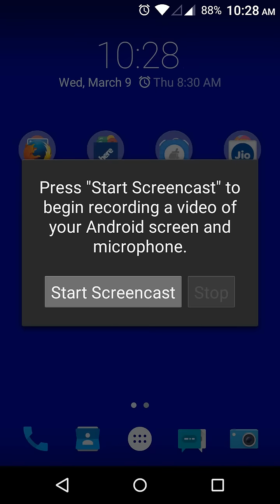Reliance Jio 4G Tower Signal Coverage Map View of Odisha (Orissa) India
Reliance Jio 4G  Tower Signal Coverage Map View  INDIA Total link

Jio, also known as Reliance Jio and officially as Reliance Jio Infocomm Limited (RJIL), is an upcoming provider of mobile telephony, broadband services, and digital services in India. Formerly known as Infotel Broadband Services Limited, Jio will provide 4G services on a pan-India level using LTE technology. The telecom leg of Reliance Industries Limited, it was incorporated in 2007 and is based in Mumbai, India.

The services were beta launched to Jio's partners and employees on December 27, 2015 on the eve of 83rd birth anniversary of late Dhirubhai Ambani, founder of Reliance Industries. It will commercially launch its services in March 2016.
In June 2010, Reliance Industries (RIL) bought a 95% stake in Infotel Broadband Services Limited (IBSL) for Rs 4,800 crore. Although unlisted, IBBL was the only firm to win broadband spectrum in all 22 zones in India in the 4G auction that took place earlier that year. Later continuing as RIL's telecom subsidiary, Infotel Broadband Services Limited was renamed as Reliance Jio Infocomm Limited (RJIL) in January 2013.

In June 2015, Jio announced that it will start its operations all over the country by the end of 2015.However, four months later in October 2015, the company's spokesmen sent out a press release stating that the launch was postponed to the first quarter of the financial year 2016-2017.

Later in July, a PIL filed in the Supreme Court by an NGO called the Centre for Public Interest Litigation, through Prashant Bhushan, challenged the grant of pan-India licence to Jio by the Government of India. The PIL also alleged that Jio was allowed to provide voice telephony along with its 4G data service, by paying an additional fees of just ?165.8 crore (US$25 million) which was arbitrary and unreasonable, and contributed to a loss of ?2284.2 crore (US$340 million) to the exchequer.

The Indian Department of Telecom (DoT), however, refuted all of CAG's claims. In its statement, DoT explained that the rules for 3G and BWA spectrum didn't restrict BWA winners from providing voice telephony. As a result, the PIL was revoked, and the accusations were dismissed.
The 4G services were launched internally to Jio's partners, its staff and their families on December 27, 2015. Bollywood actor Shah Rukh Khan, who is also the brand ambassador of Jio, kickstarted the launch event which took place in Reliance Corporate Park in Navi Mumbai, along with celebrities like musician A R Rahman, actors Ranbir Kapoor and Javed Jaffrey, and filmmaker Rajkumar Hirani. The closed event was witnessed by more than 35000 RIL employees some of whom were virtually connected from around 1000 locations including Dallas in the US.

The company will commercially launch its services in March 2016
The company will launch its 4G broadband services throughout India in the first quarter of 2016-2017 financial year. It was slated to release in December 2015 after some reports said that the company was waiting to receive final permits from the government. Mukesh Ambani, owner of Reliance Industries Limited (RIL) whose Reliance Jio is the telecom subsidiary, had unveiled details of Jio's fourth-generation (4G) services on 12 June 2015 at RIL's 41st annual general meeting. It will offer data and voice services